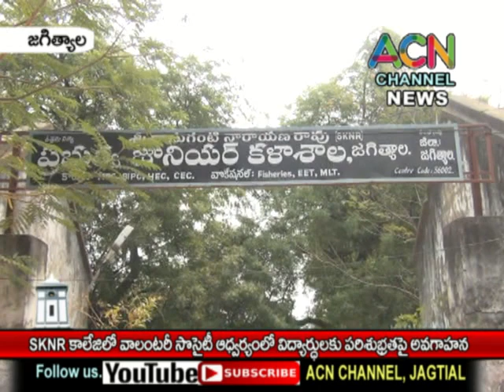జగిత్యాల SKNR ప్రభుత్వ కళాశాలలో వాలంటరీ సొసైటీ ఆధ్వర్యంలో విద్యార్థులకు పరిశుభ్రత పై అవగాహన